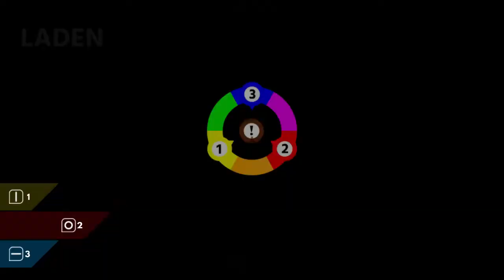FEUER!!★ Chromagun #4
Beschreibung kommt noch!